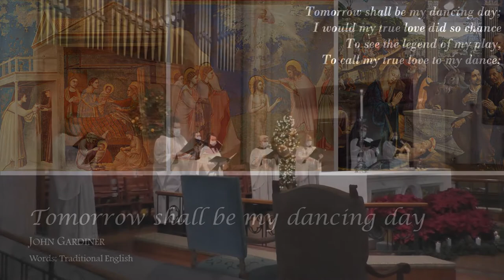Tomorrow shall be my dancing day John Gardiner Words Traditional English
2011 Schantz Chancel Organ
1972 Adams Antiphonal Organ
The Choral Scholars of St. Paul’s
Choral Scholars include Austin Bare Danielle Gedemer Deme Hellwig Mireya Magallon Sam Mullooly Gabriel Olaciregui Sarah Richardson Joseph Schmidt and Jackie Willis